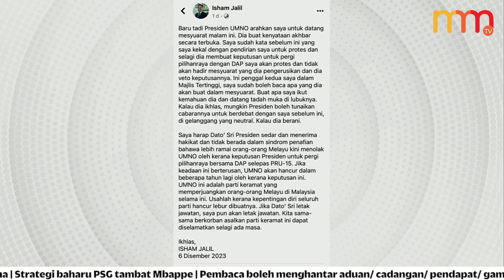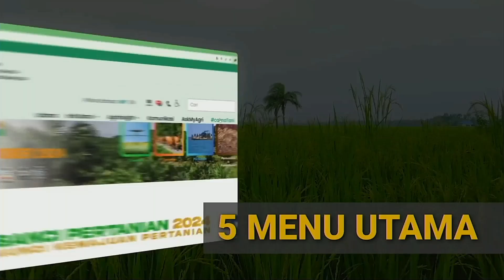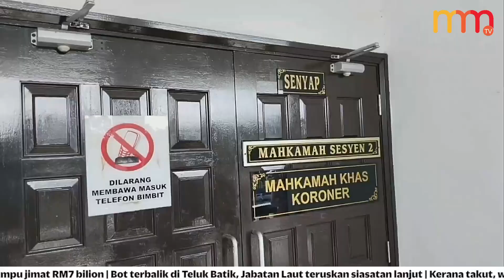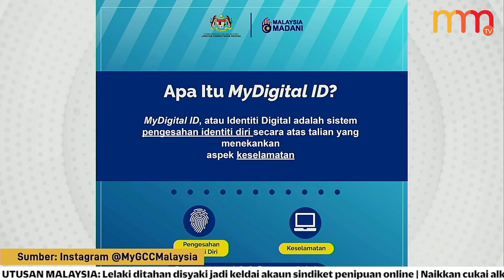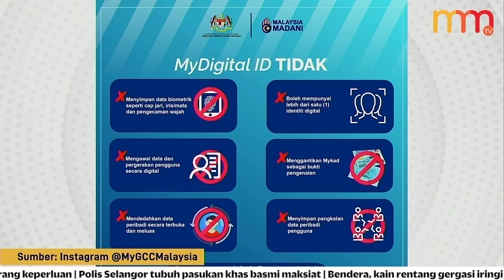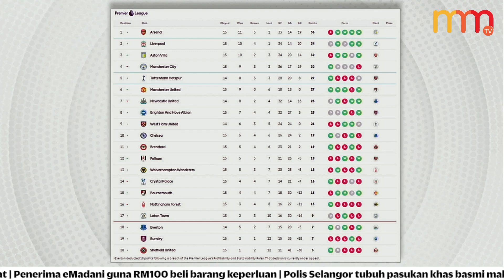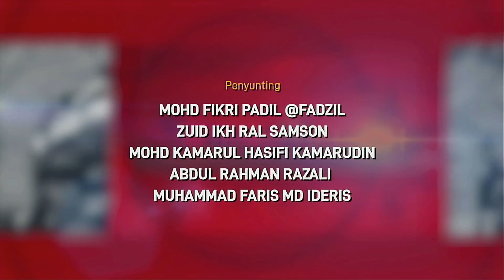Sah, Zayn Rayyan dibunuh | 15 MINIT MMTV 7 Disember 2023